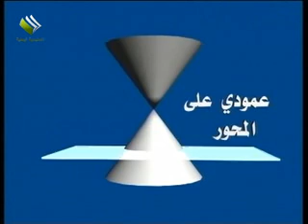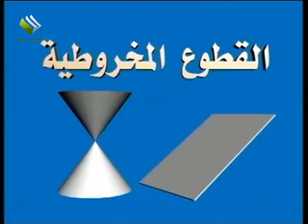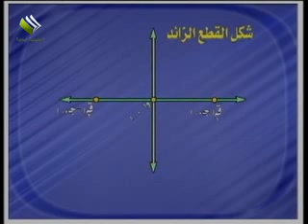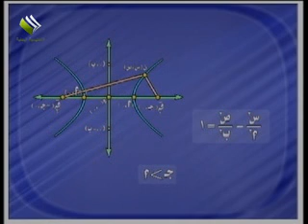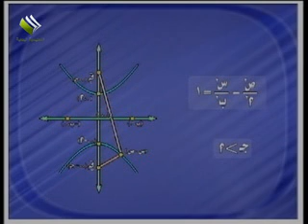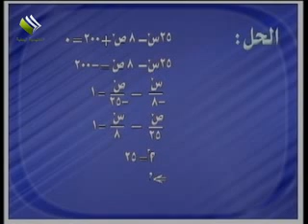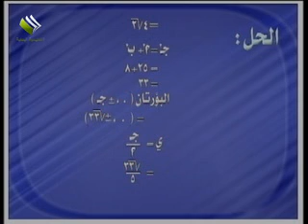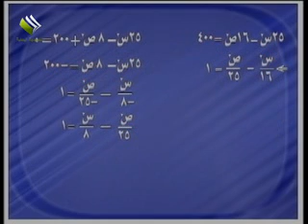ثالث ثانوي - رياضيات- القطع الزائد ومسائل اثراء- ج1